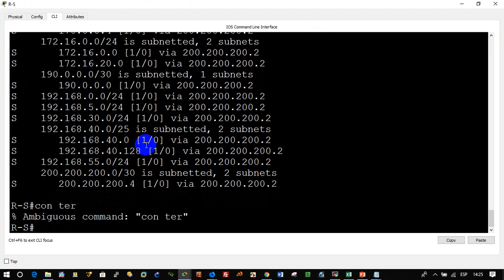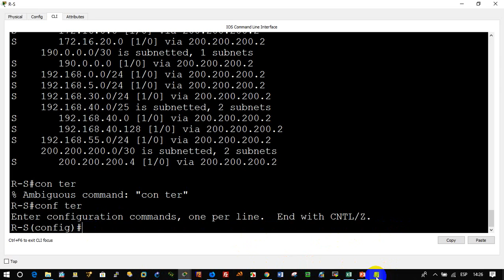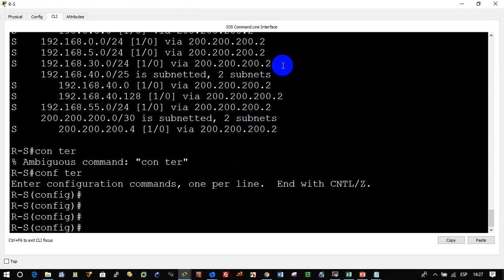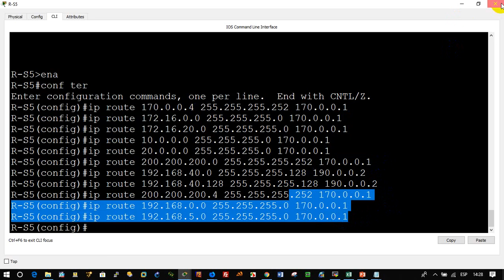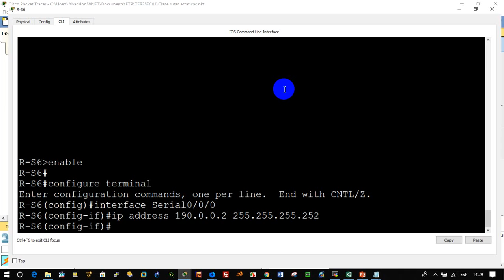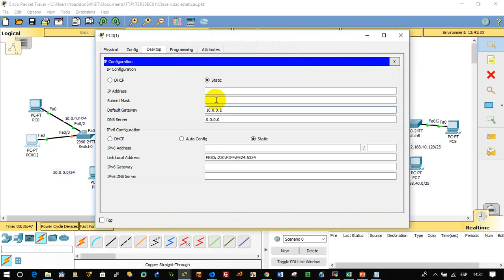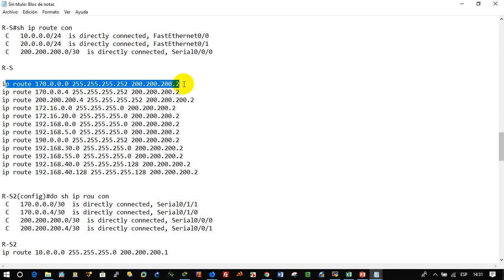Config direccionamiento Rutas Estaticas 12 02 2019 parte 3